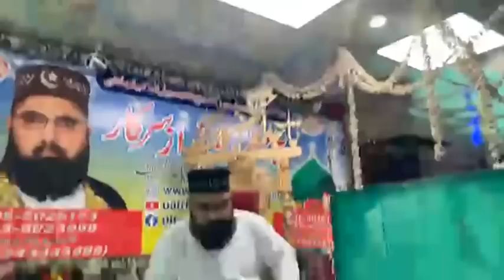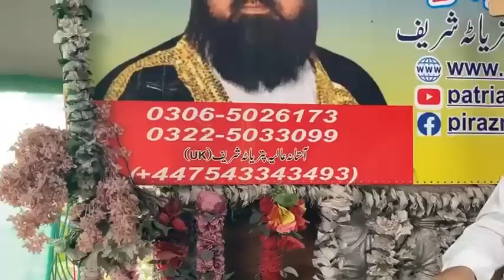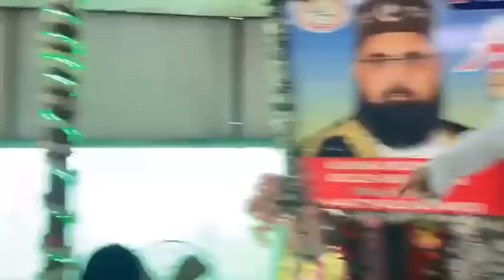LIVE Aaj Peer Sahab Ne Hazaron Jinnat Azaad Kiun Kiye | Pir Azmat Nawaz | Patriata Shareef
PIR AZMAT NWAZ SARKAR
PEER AZMAT NAWAZ PATRIATA SHAREEF
NEW MURREE PATRIATA SHAREEF PAKISTAN & UNITED KINGDOM
Addres: Near by Patriata Chair Lift, District Murree & Rawalpindi
DAYS ONLY SATURDAY & SUNDAY
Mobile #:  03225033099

UK ASTANA PTRIATA SHAREEF
Sahibzada Pir Arslan Azmat Nawaz
ONLINE TREATMENT